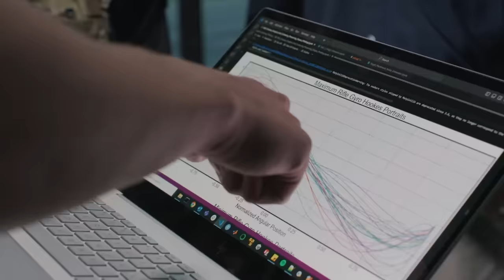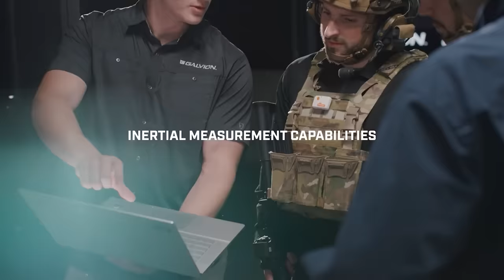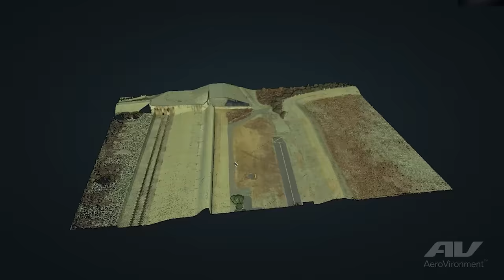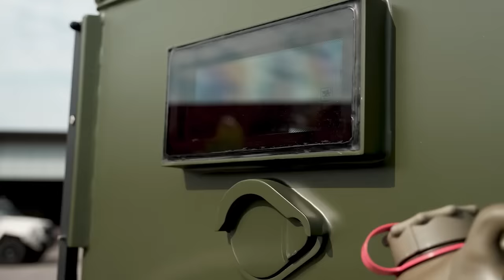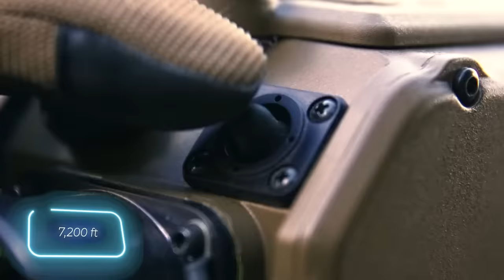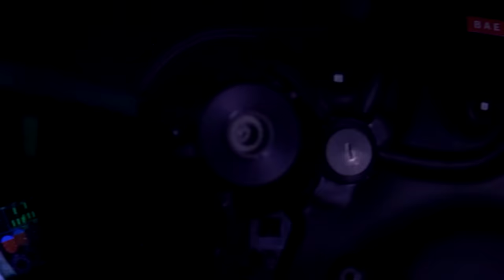MILITARY TECHNOLOGIES THAT HAVE REACHED A NEW LEVEL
2) Galvion Warfighter Lab

3) Malloy Aeronautics T400

4) Geocinch HFD

5) VAPOR
(preview)

14) M-81
(preview)

00:00 - Rheinmetall Rosy
01:20 - Galvion Warfighter Lab
02:26 - Elbit Systems Sectional Personnel Bridge (SPB)
03:52 - VAPOR
05:07 - INKAS® Hudson Recon APC
05:44 - Malloy Aeronautics T400
06:52 - TeledyneFlir ThermoSight HISS-HD
07:42 - Mawashi UPRISE
08:32 - RCV EMAV
09:31 - Onyx RAMT
10:14 - TALON® Medium-Sized Tactical Robot
11:10 - Rheinmetall HX
12:00 - BAE Systems’ Striker®
12:48 - ATE® Ballistic Helmets Microlattice Helmet Pads
13:17 - Geocinch HFD
14:13 - М-81